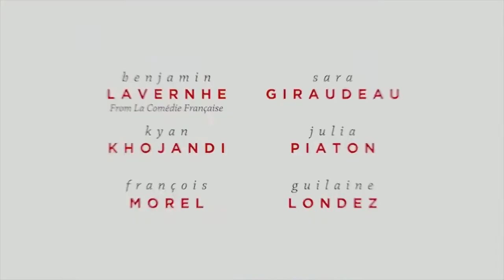The Wedding Speech "Le discours" - Comedy Movie Trailer - 2021 - Benjamin Lavernhe - Subbed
Cast The Wedding Speech "Le discours" :
Benjamin Lavernhe,
Sara Giraudeau,
Julia Piaton,
Kyan Khojandi ,
Guilaine Londez ,
François Morel ,
Christophe Montenez ,
Sébastien Chassagne ,
Jennifer Dubourg-Bracconi ,
Daphné Bonneton-Suner,.

QUID FACIS =
engl. : What do you do ? Whats up ?
türk. : NE YAPIYORSUN ? NAPTIN MÜDÜR ?
deut. : Was machst Du so ? Was treibst Du so ?

İyi seyirler !